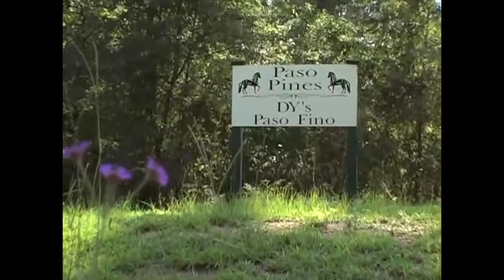DY Pasofino HD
DY Paso Fino is a horse operation, located in Albany GA, that breeds, raises and trains Paso Finos for trail and show. We specialize in Pinto Paso Finos, but also have some of the finest blood lines in the Paso Fino world. All of our work is directed toward raising athletic, bitable, naturally gaited horses. We have spared no expense in the selection of mares and stallions with the goal of creating horses to meet our demands. Our staff of three trainers carefully bring along each prospect with the goal of providing you with a solid, experienced, confident athlete.